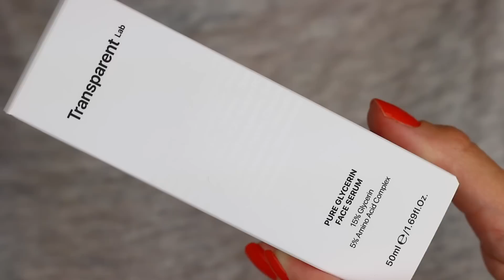VEN A CONOCER LAS NOVEDADES QUE HAN SACADO LAS MARCAS!!!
Perfumerias TinTin: LUCIA5 y LUCIA10
Murona: LUCIA22
Leire Zubia: LUCIA
Ami Iyok: LUCIAMI
Revolution: LUCIACASTELLS
CurrentBody: LUCIALED
CosmeticaMimate: LUCIA
Illamasqua: LUCIACASTELLS
LookFantastic: LFLUCIA
Vita33: luciacastells
Miin: LUCIA15
GLO910: LUCIA

(el resto de novedades de la marca aún no están disponibles)

Crema con retinol para el cuerpo PAULA'S CHOICE

Crema reparadora intensiva PAULA'S CHOICE

Crema hidratante PAULA'S CHOICE

Protección solar con antioxidantes PAULA'S CHOICE
(el resto de productos no aparecen)

Aceite luminoso para el cuerpo KIKO

Bruma luminosa KIKO

Labial Make me Queen KIKO

Bronzer 02 KIKO

Colorete 03 KIKO

Polvos con protección solar KIKO

Iluminador Golden Voice KIKO